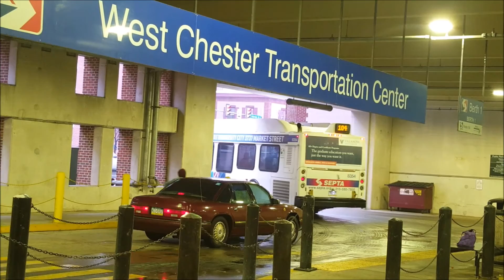Septa Transit Scenes 17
Love is in the air or is that the smell of diesel powered buses roaming the streets? Either way, its valentine's where people express their love. Have a love story you want to share? As you do so, why not spend your time with a loved one enjoying another Transit episode from one of your known transit enthusiasts?